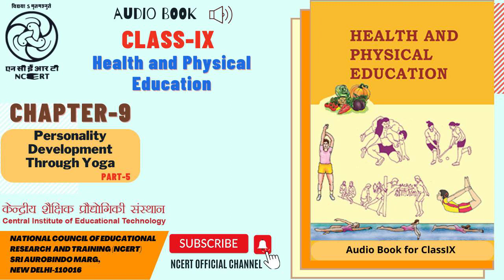Chapter 09 Personality development through yoga Part 5